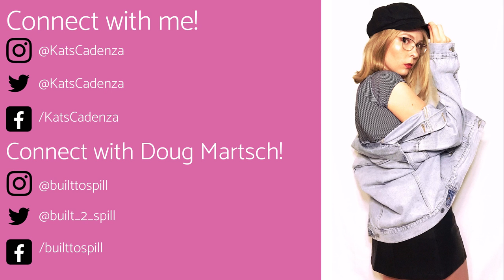Interview with Doug Martsch of Built to Spill on Kat's Cadenza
Doug Martsch of Built to Spill join Kat's Cadenza host, Katherine Barner, for an interview at Modest Music Fest 2018.

Join me every Tuesday at 4 p.m. (PST) on KUGR.org for a new interview every week!

Instagram.com/katscadenza
Twitter.com/katscadenza
Facebook.com/katscadenza